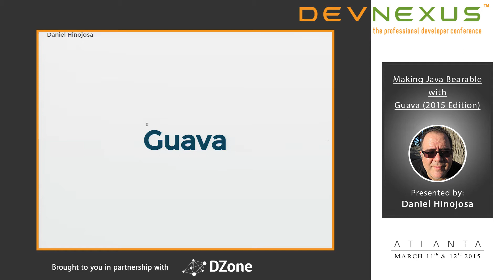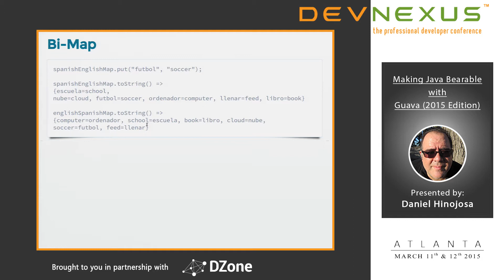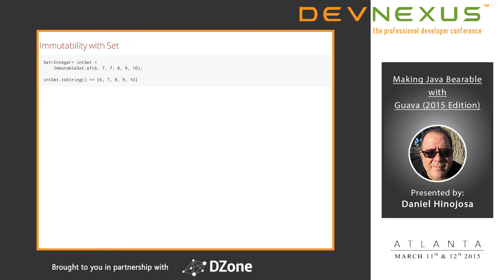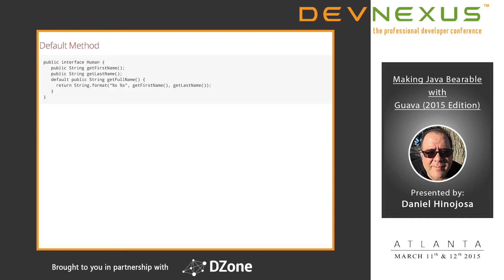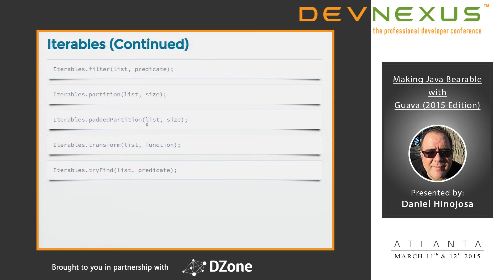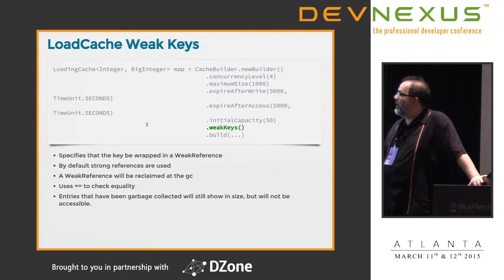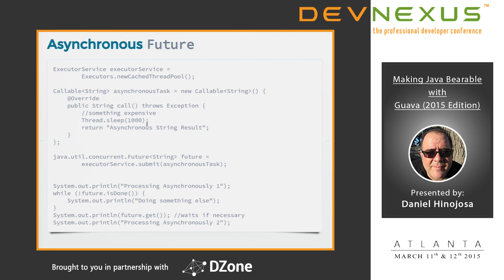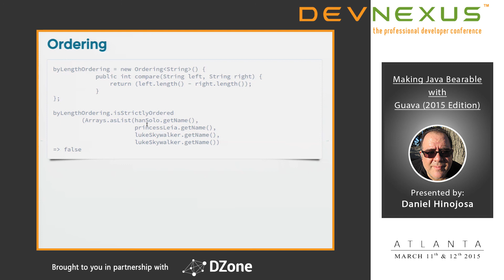Devnexus 2015 - Making Java Bearable with Guava 2015 Edition by Daniel Hinojosa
This 2015 presentation covers the Guava library developed by Google Guava provides collection extensions to the Java Collection API and, along with this, a cornucopia of time-saving utilities that bring Java as close as possible to some of the more functional and/or dynamic language competitors like Scala, Ruby, and Clojure. Why a brand spanking new 2015 version of this presentation? Well, there more new stuff to learn and use!

This presentation covers briefly on functions, predicates and how they interact with Java 8. It covers how to use new collection constructs that make life easier, including MultiMap, BiMaps, and MultiSets, immutable collections, handling Futures with callbacks and shutdowns, caches, and then we will dwell on tons of the newer features that came with Releases 16, 17, and 18.